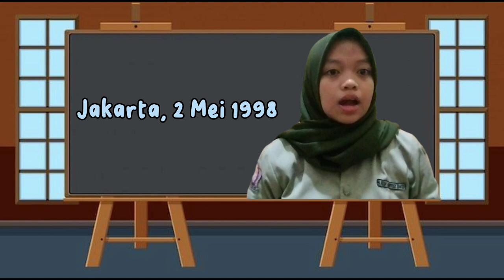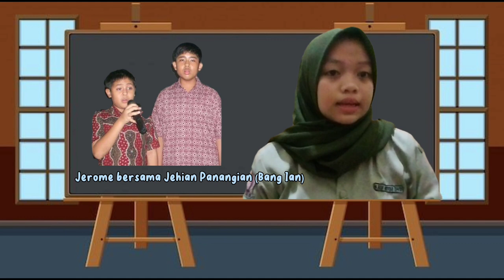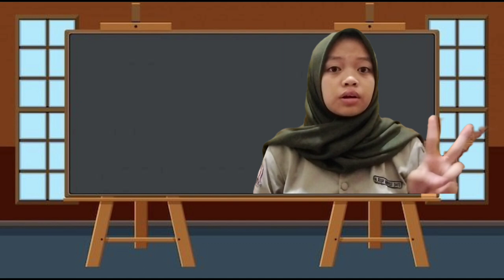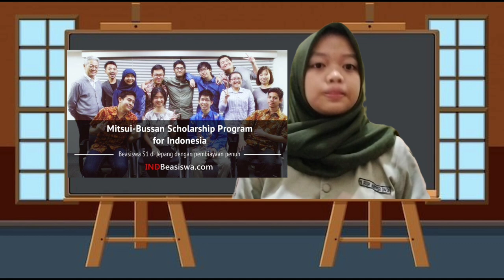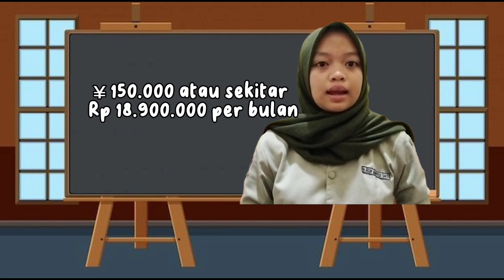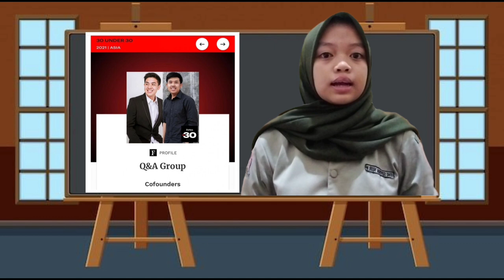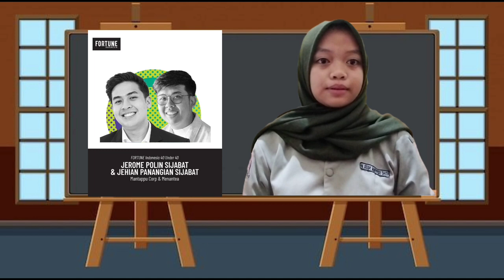BIOGRAFI JEROME POLIN | Dwi Septiani N. - X.8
TEKS BIOGRAFI
GURU MAPEL : IBU FIDIKA ZURI WISULLAWATI, S.PD

NAMA : DWI SEPTIANI NURHIDAYAH
KELAS : X.8
NOMOR URUT : 16